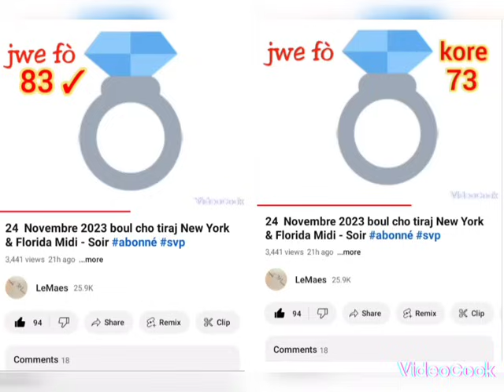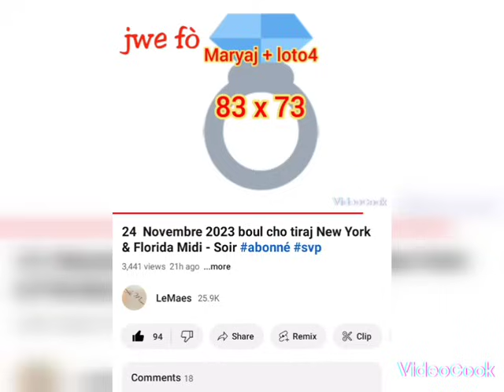25 Novembre 2023 boul cho tiraj New York & Florida Midi - Soir